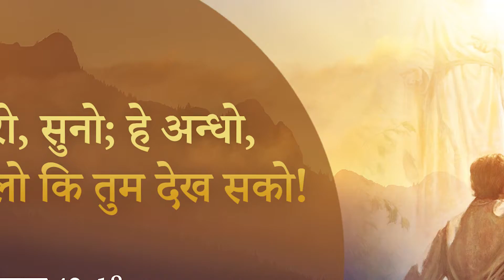END OF SEVERE DISEASE || AMAZING TESTIMONY || ANKUR NARULA MINISTRIES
ApostleAnkurYosephNarula​​​Ji
PastorSoniaYosephNarula​​​Ji